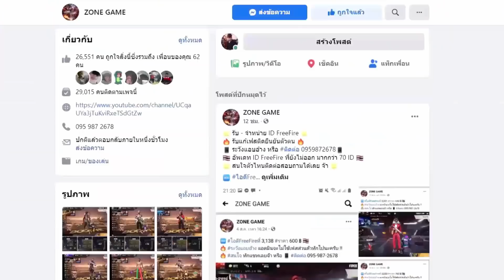ครั้งแรก"กับ"ปริมคุง [เล่าประสบการณ์เป็นเพื่อนกันครั้งแรก]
เพจซื้อขายIDฟีฟายนะครับ
เพจส่วนตัวช่องผมนะครับ